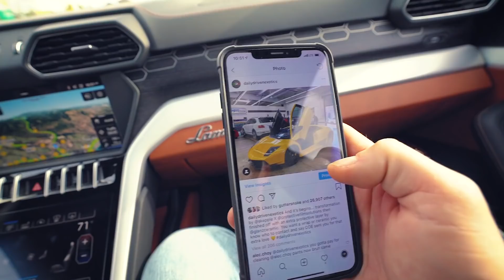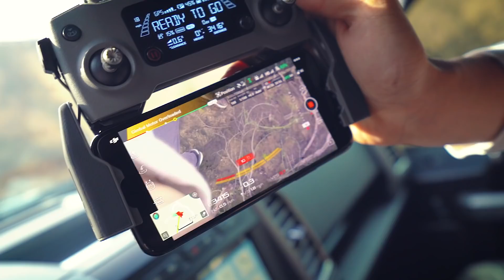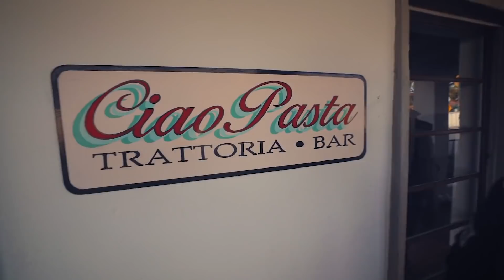650HP LAMBORGHINI GOES OFF-ROADING WITH A LEGENDI! *VALENTINO BALBONI*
Thank you Valentino Balboni and Lamborghini Newport Beach for this experience! Interested in Test driving the Lamborghini Urus contact Nick Jones 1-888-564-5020
Special thanks to Alex Choi, Eric Choi & Nick Jones for your help in the filming of this episode!